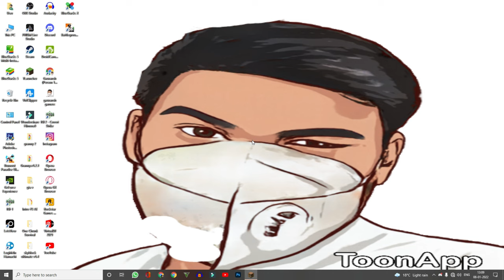MInecraft new survival series #1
hi every one this is gauransh gamerz here
if uh
and
 video and stream
public can email in this
stream commands
!love.,bye,discord,gg,hi,hllo,,instagram,op,shoutout
these are the commands i am using
must watch my stream till
2 hours ya 1 hours
it must to watch

it motivates every youtuber a lot
any body wants funny moments in bgmi
comment down
thanks for your big big big big big --- support
big thanks after this keep supporting